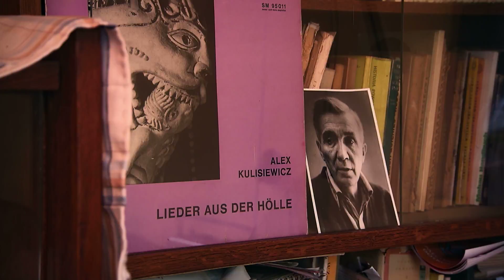MAESTRO Promo 3